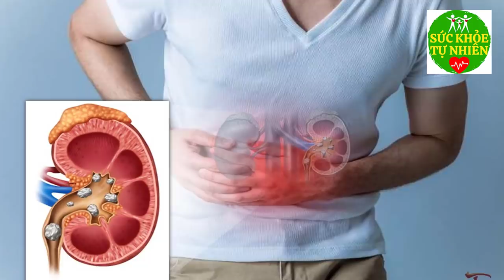99% Nguời Việt Nam Đang Ăn Thịt Gà Với Thứ Này - Bỏ Ngay Nếu Không Muốn T.oi Mạng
99% Nguời Việt Nam Đang Ăn Thịt Gà Với Thứ Này - Bỏ Ngay Nếu Không Muốn T.oi Mạng. Đăng ký kênh Sức Khỏe Tự Nhiên để nắm bắt được những tuyệt chiêu chăm sóc Sức Khỏe Tự Nhiên cho gia đình bạn cực kỳ đơn giản ngay tại nhà.
Xem thêm video Sức Khỏe Tự Nhiên:
- 6 Tác Dụng Của Đậu Đen Khiến Bệnh Tiểu Dường Biến Mất Cả Đời - Bạn Nhất Định Phải biết Điều Này
- 5 Trái Ớt Hiểm 2 Quả Trứng Gà 1 Muỗng Muối Trị "DỨT ĐIỂM" Tiểu Đường Chỉ Trong 5 Phút